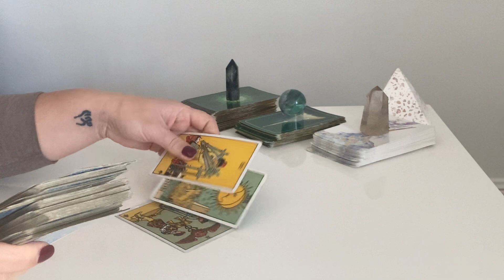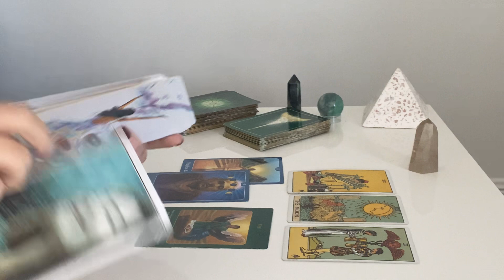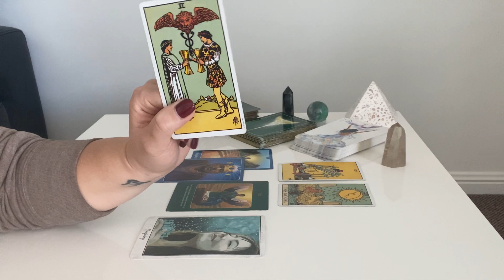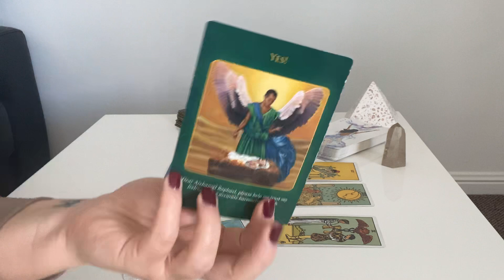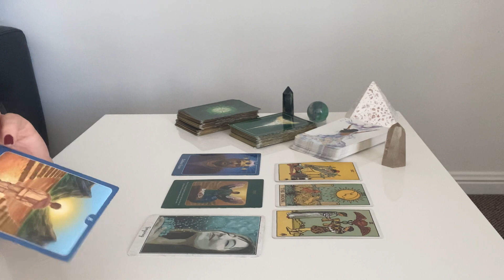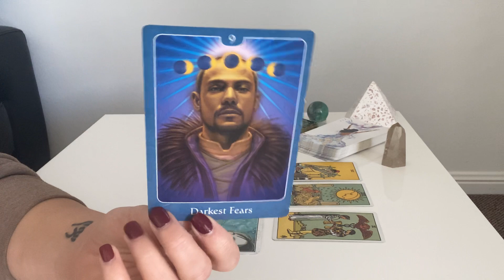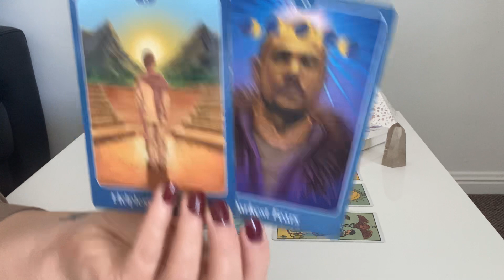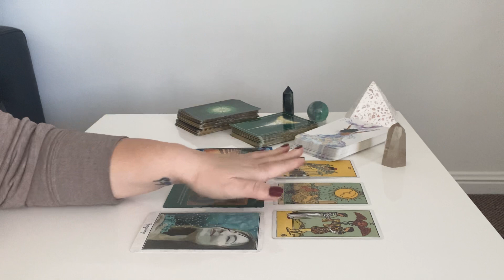CAPRICORN ♑️ FORGIVE & MOVE FORWARD IN LOVE - Weekly Forecast 05.07.2020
Capricorn Weekly Tarot Forecast - General, Love & Health

Support the future success of this channel by making a donation

Capricorn Weekly Forecast 2020, Capricorn Tarot Reading, Capricorn 2020, Capricorn General Tarot Reading, Capricorn Love Tarot Reading, Capricorn Love 2020 Tarot Reading, Capricorn Yearly Tarot Reading